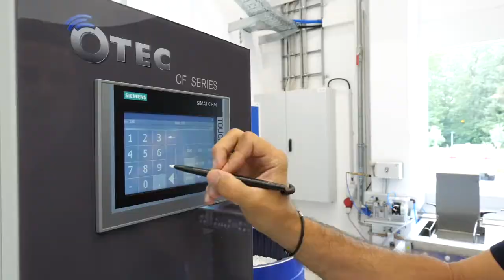OTEC - New CF 1x18 mit Unisepa 2019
professional disc finishing for high quality products